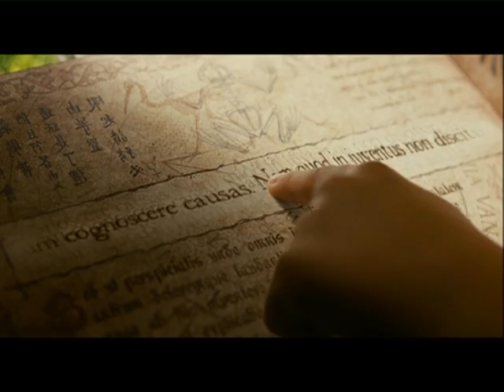Czarodziejka Lili, smok i magiczna księga - zwiastun PL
W życiu starej czarownicy Surulundy nagle zaczyna dziać się zbyt wiele. Zły czarodziej Hieronim wkradł się podstępnie do jej chatki i próbował wykraść Księgę Zaklęć. Całe szczęście, że był tam też jej mały smok Hektor. Poza tym Surulunda musi znaleźć swoją następczynię. Na poszukiwania wysyła Hektora, który wraz z magiczną księgą trafia do domu Lilly. Kiedy dziewczynka poznaje zaklęcia, wszystko staje na głowie. Najpierw wyczarowuje stado małp w swoim pokoju, potem zamienia je w kozy, a na koniec wypełnia swoją klasę w szkole wodą. Hektor tłumaczy Lilly, że używając złych czarów, nie będzie mogła stać się godną następczynią Surulundy. W tym samym czasie ponownie pojawia się Hieronim, który nie zrezygnował z planu wykradzenia magicznej księgi i zapanowania nad światem.

Ten magiczny film dla dzieci zrealizowano na podstawie popularnej serii książek. W kinach wyświetlany będzie w polskiej wersji językowej.